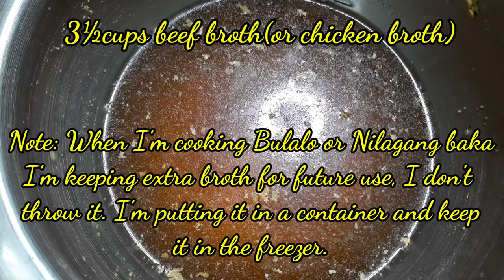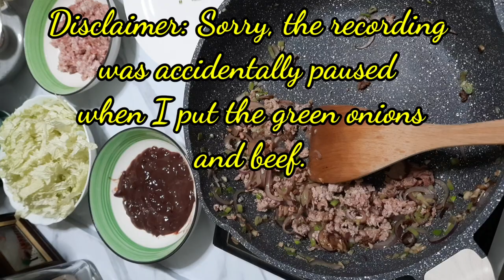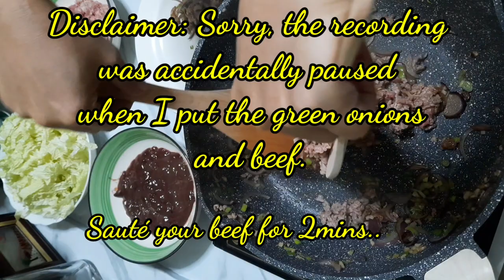Pansit Batil Patong//Celebrating my 1k Subscribers// Art of Cooking by JB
Pancit Batil Patong is made out of pansit miki Tuguegarao, minced carabao meat (water buffalo), bean sprouts and other vegetables topped with egg and chicharon. Batil Patong  means “beat the egg” for Batil and “placed on top” for Patong.

In this recipe I made, I used beef tenderloin and whatever vegetables available in my fridge. Enjoy!!!😊

I don't cook to impress..
I cook to feed the crocodile in my kid's stomach and mine. 😂

And now I decided to share my food to all of you!

Keep smiling and be blessed!!!
Gracias!!!